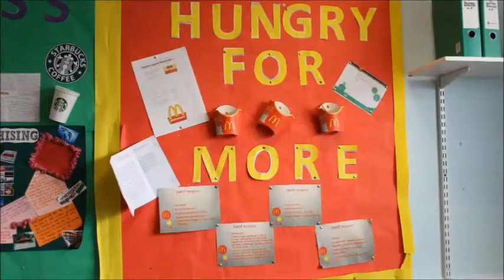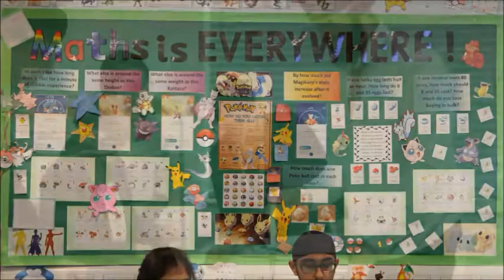Creative Showcase Trailer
Creative Showcase -5th of July 4-6pm in the MPR.
Parents, students, staff and the community are all invited.